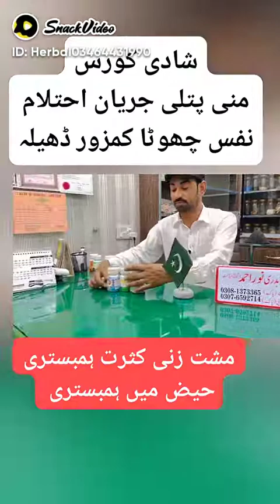شادی کورس مردانہ طاقت کا نسخہ